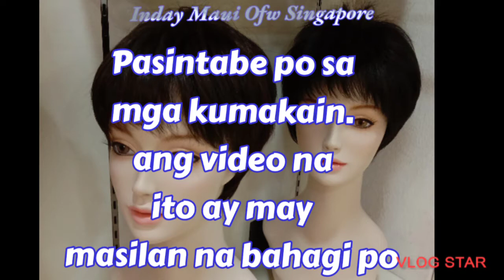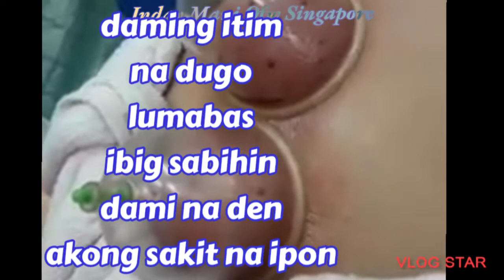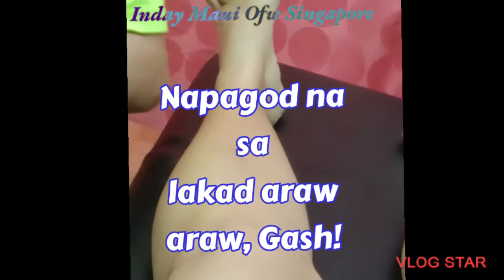Chinese cupping/cupping blood therapy for back,Knee, foot aches